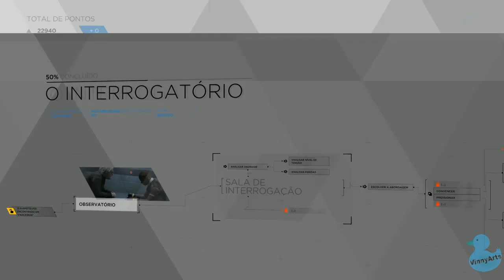Detroit Become Human Troféu EU VOLTAREI Parte 4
Galera lembrando que eu estou pulando Capítulo que não atrapalhe em nada , só jogue eles normalmente .